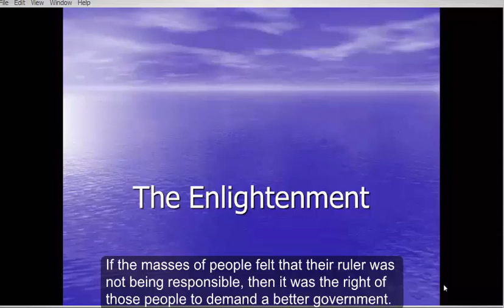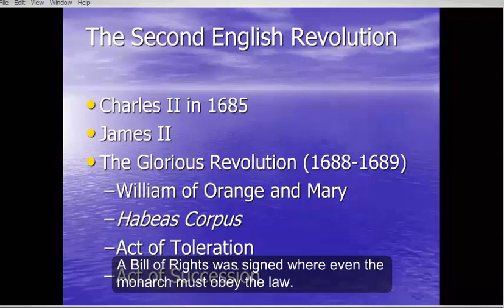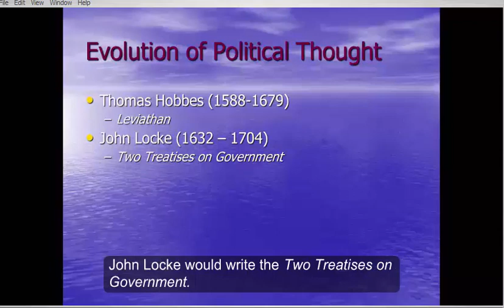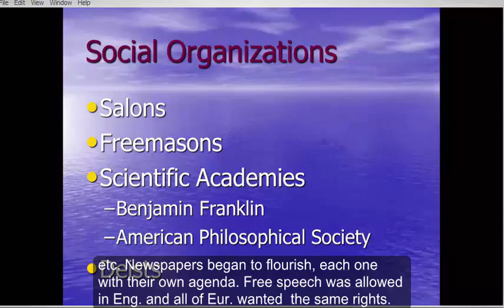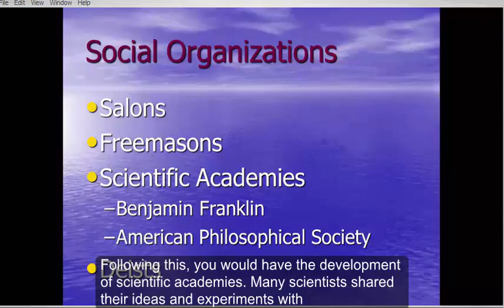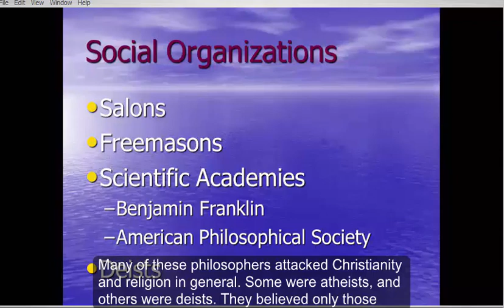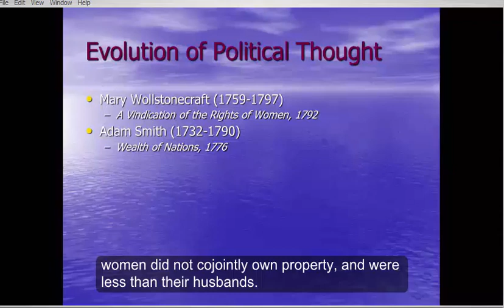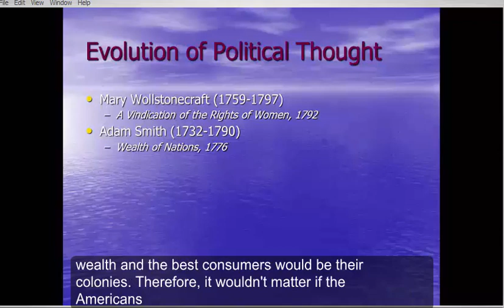Enlightenment Lecture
Source: Cole, Joshua and Carol Symes, Western Civilization (Vol. 2), Brief 4th edition, W.W. Norton & Company, 2017, pages 449-474.